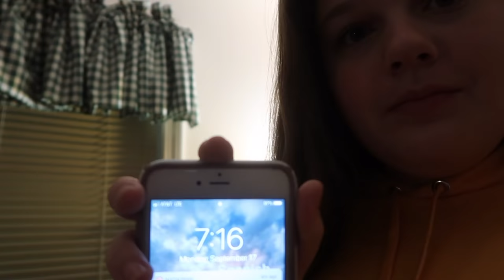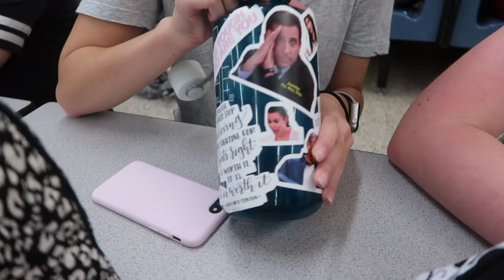teacher caught me vlogging😳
Hi guys today I vlogged at school and it was pretty lit

MUSIC//

this video is about: school , highschool , vlog , teacher , funny , emma chamberlin , style , dancing , friends , tips , advice